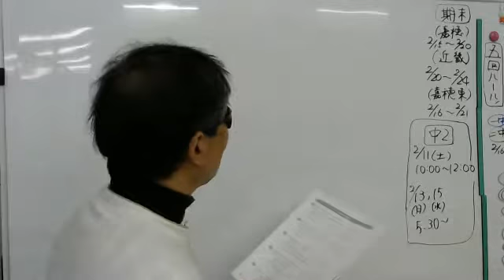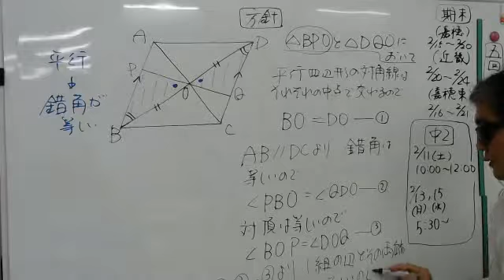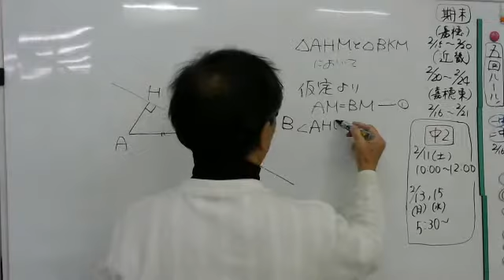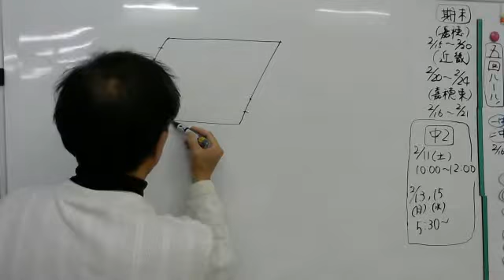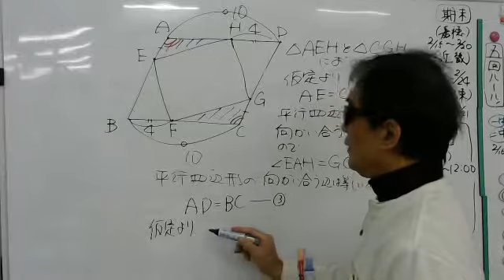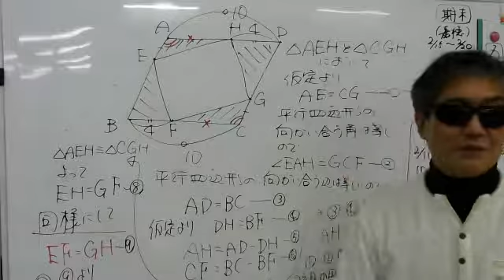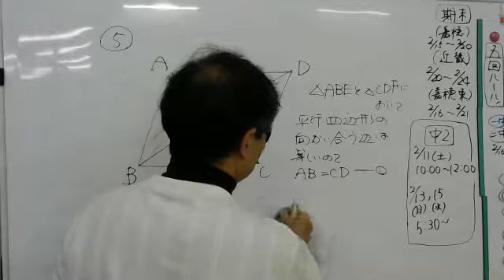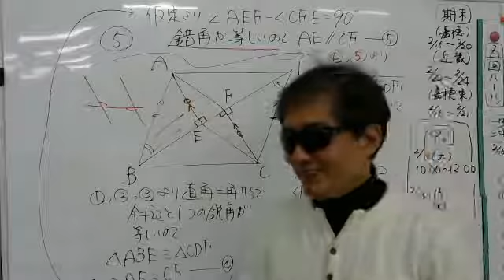2017 2 13 中2数学 証明解説